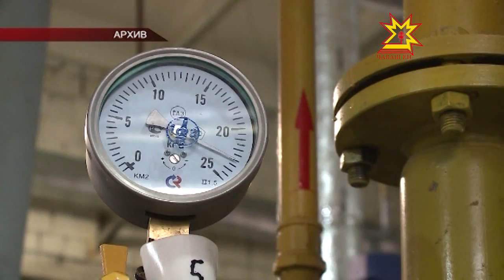Авариллĕ çуртçйĕртен куçармалли программа мĕнле пурнăçланать?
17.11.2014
Муниципалитетсен пуçлăхĕсемпе ирттерекен видеоконференцире çынсене авариллĕ çурт-йĕртен куçармалли программа мĕнле пурнăçланнине тишкерчĕç.